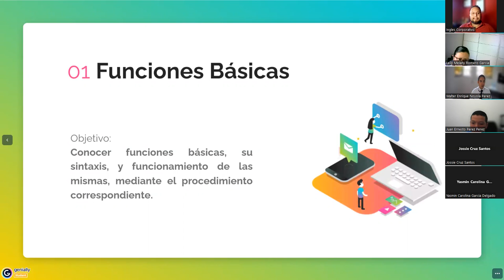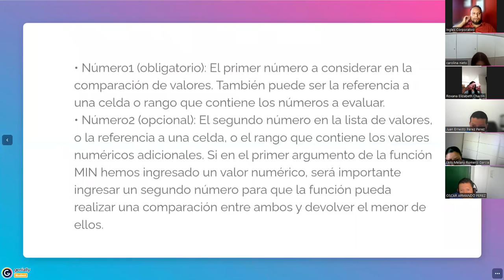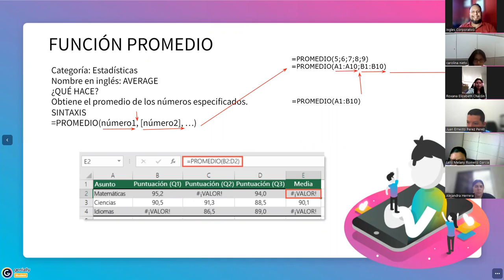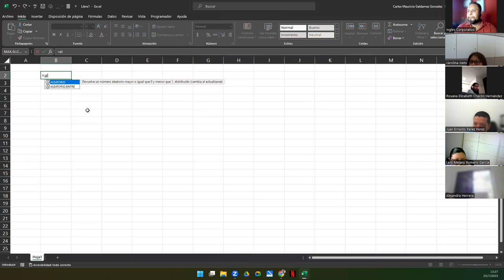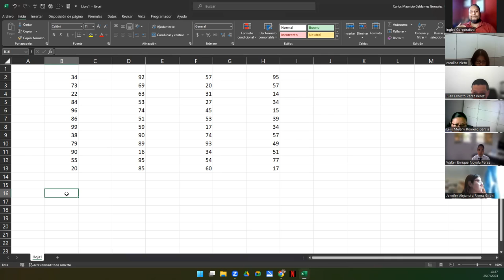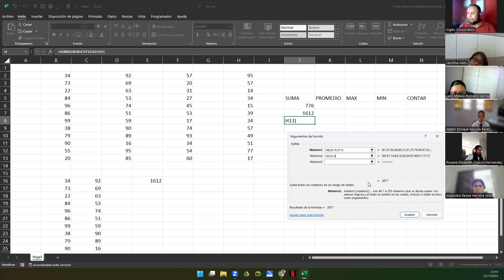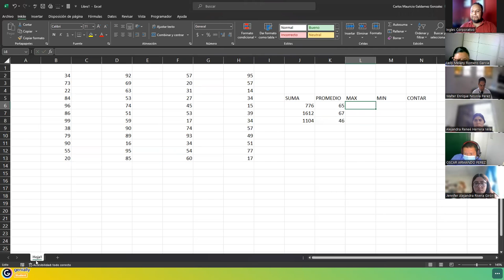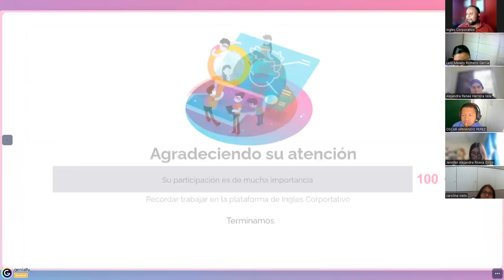Sesión 1-25-07-23-29811-8017-0017/2023-Galdámez-Funciones Básicas en Excel